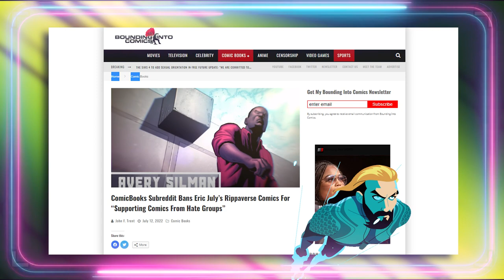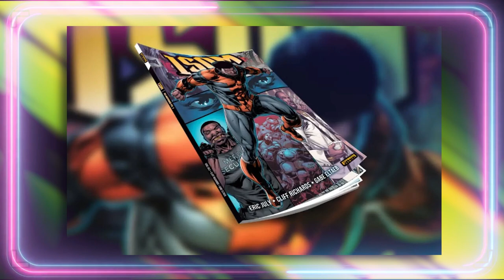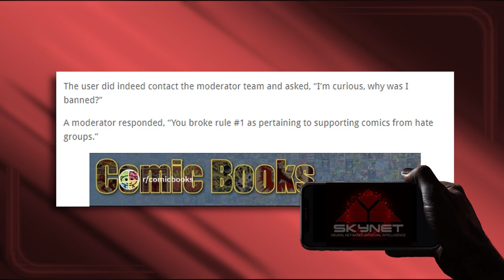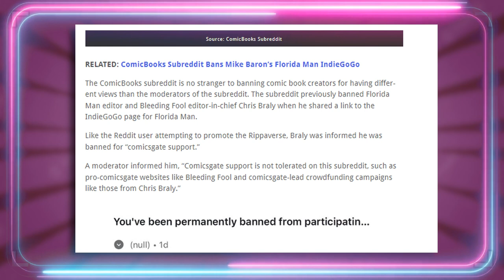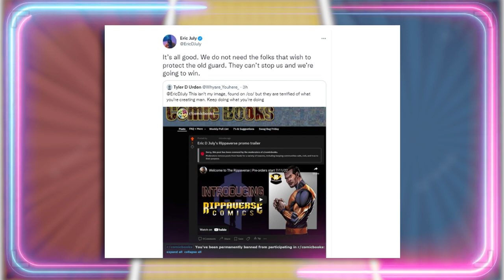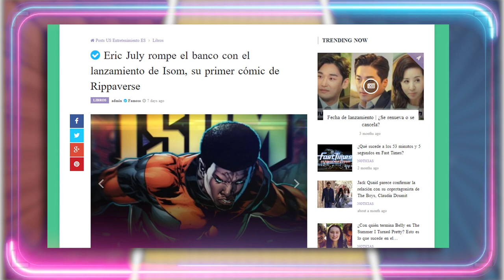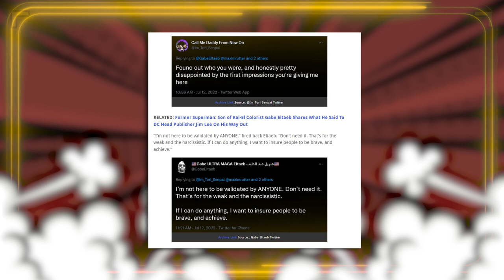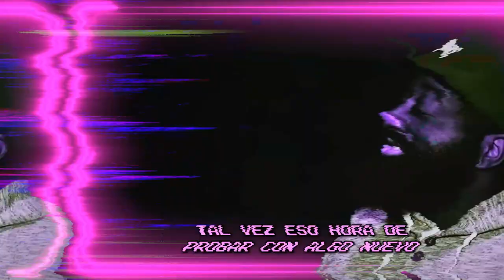⭐ EL CÓMIC DE + DE 2.000.000 $ QUE NO QUIEREN QUE VEAS ⭐